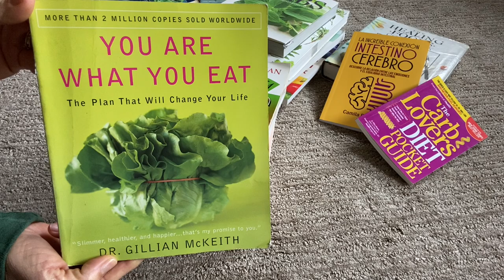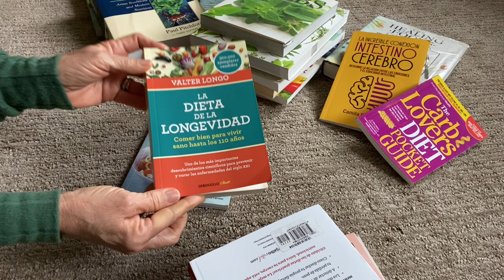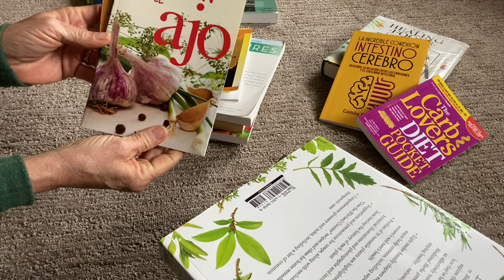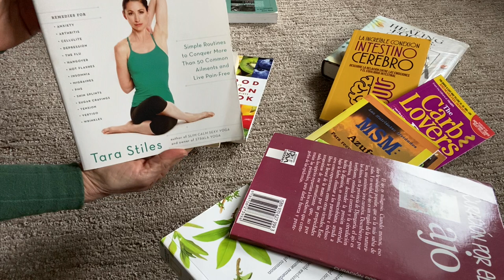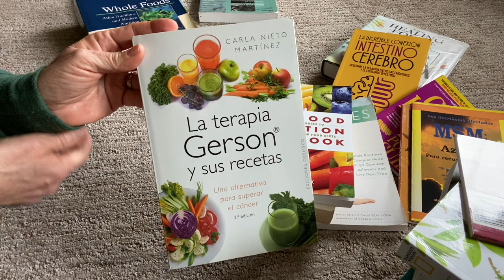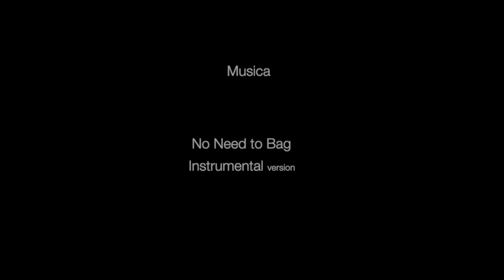Cuando iniciamos lecturas de los alimentos, la salud y la nutrición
Aprender sobre la nutrición puede salvarte la vida, entender como cada nutriente nos afecta y cómo el no consumirlo puede afectarlo en nuestra salud.